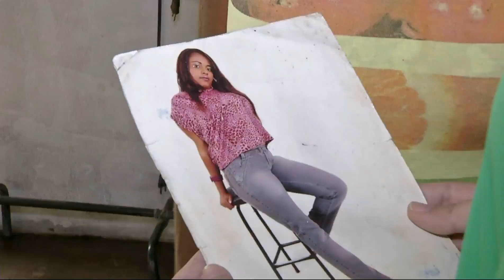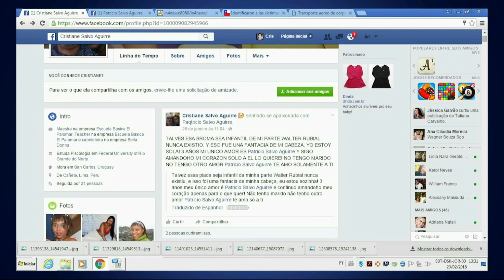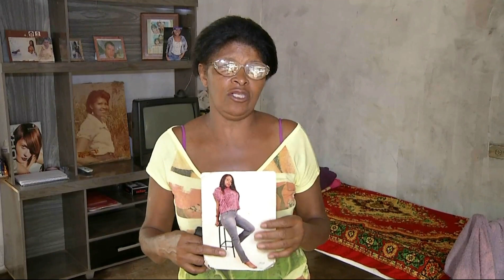Mãe precisa de ajuda para trazer corpo de filha que morreu em acidente no Chile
Uma campo-grandense morreu em um acidente no Chile, no início do mês, mas a família só soube há alguns dias. E sem ter condições financeiras de trazer o corpo para o Brasil, a mãe pede ajuda para sepultar a filha aqui.